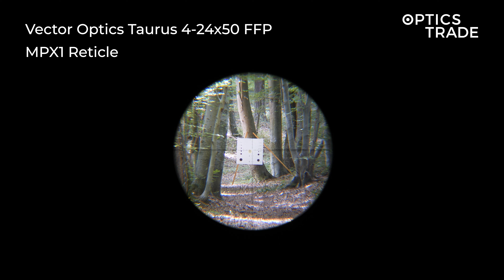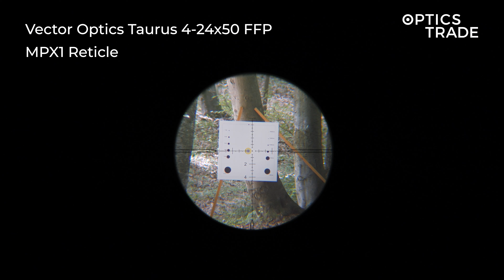Vector Optics Taurus 4-24x50 FFP Reticle MPX1 | Optics Trade Reticle Subtensions